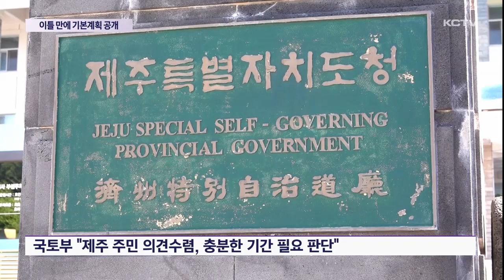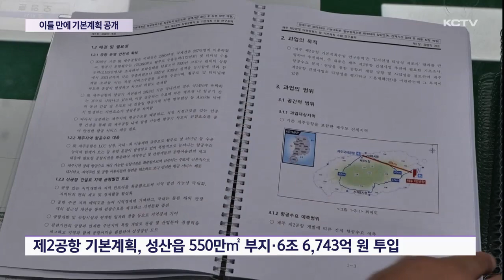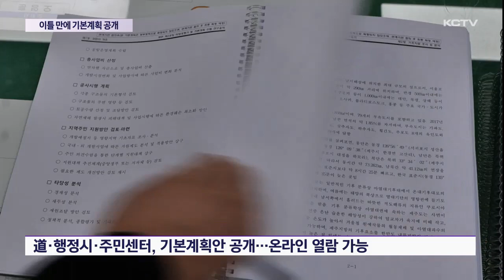이틀 만에 2공항 기본계획 공개 '속전속결'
국토부가 환경부의 전략환경영향평가를 통과한 지 단 이틀만에 제2공항 기본계획안을 공개하고 제주도에 의견 제시를 요청했습니다.

논란이 됐던 전략환경영향평가를 통과했으니 속도를 내겠다는 국토부의 속전속결 의지를 반영하고 있습니다.

제주도도 의견수렴에 나서기는 했는데, 얼마나 효과적으로 이뤄질지는 미지수입니다.